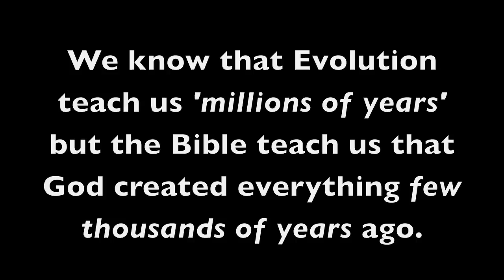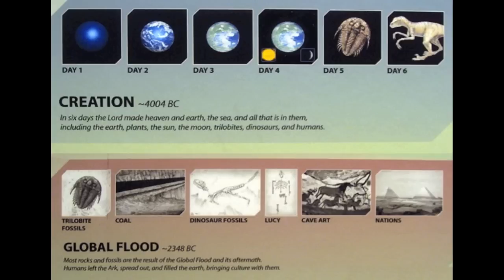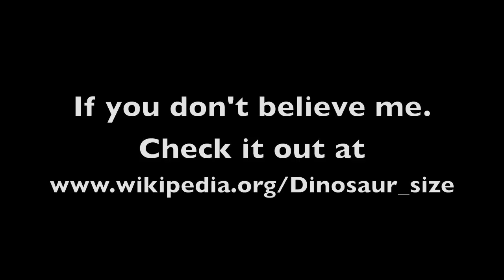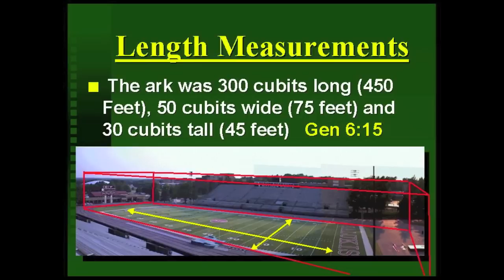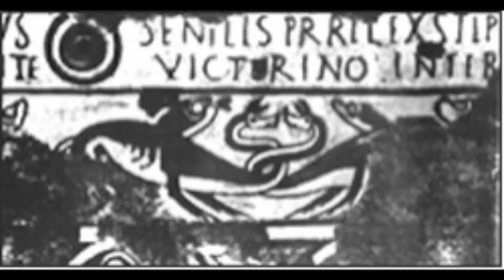Dinosaurs in Noah's Ark?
*Noah's Ark series* People ask how can Christians account for dinosaurs in the Flood story. The answer is astounding! Noah took in dinosaurs into the Ark. How!?! The vlog explains how. This vlog is signed in American Sign Language.